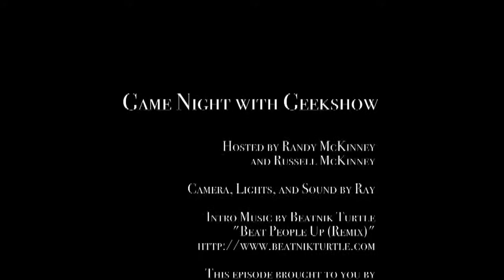Battlestar Galactica 3 of 3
Game Night with Geekshow brings you a quick look at Battlestar Galactica the board game this month. Because the game has a lot of rules to it, we just give you a basic breakdown of the rules, then give our opinions on how everything works together. As always, we recommend the HD versions of these reviews. Thanks to everyone that has given their thoughts and opinions on the past episodes of the shows. We will be taking these opinions into consideration when recording future episodes. Hope you enjoy the fraking episode! Part 3 of 3